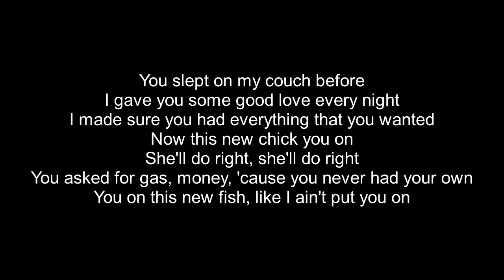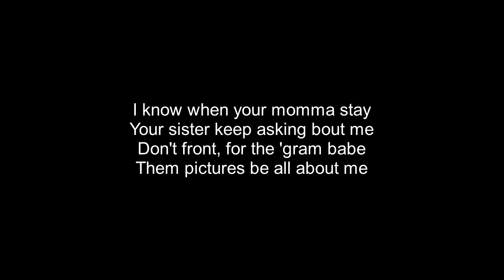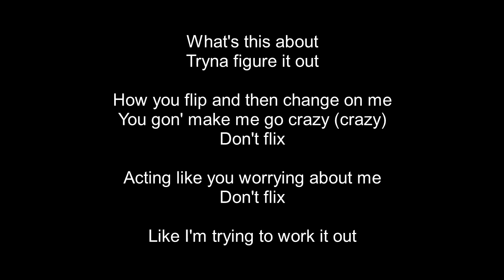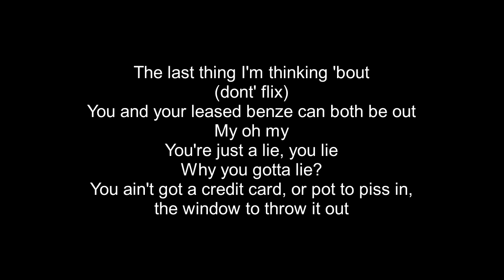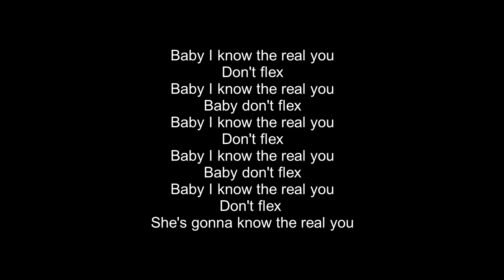Tamar Braxton - Catfish Lyrics with song